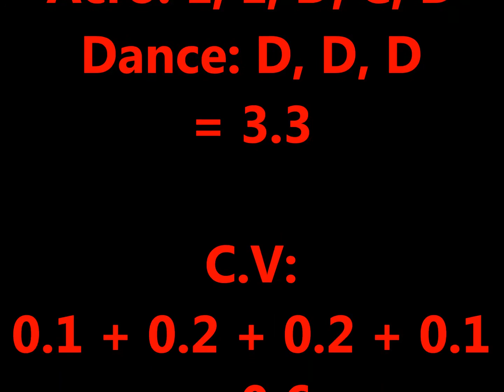Upgraded Floor Routine for Ivana Hong (CoP 2013-2016)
Upgraded version of Ivana's 2008 Olympic Trials Routine